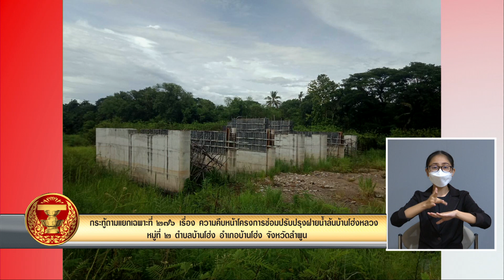กระทู้ถามแยกเฉพาะ กระทู้ที่ 276 ตอนที่ 1 วันที่ 09 09 64